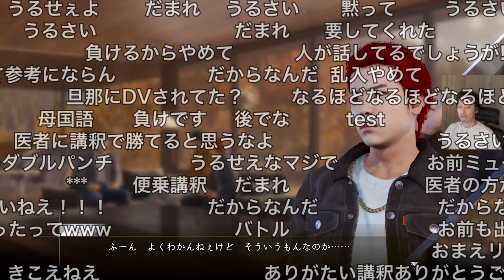【布団ちゃん】講釈バトル お題:解離性健忘 2022/11/1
元動画